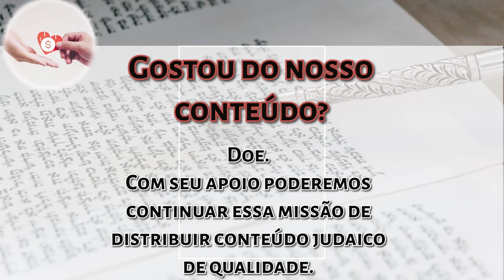Parashat Mishpatim pelo Kli Yakar: Seis anos por quê? | Rabino Daniel Faour | Hidabroot Brasil 2024